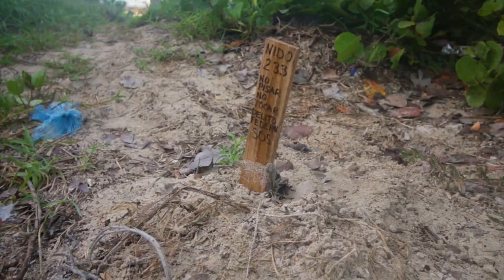TELCHAC PUERTO, Yucatán 🌴💕 Manglares y PLAYA del COCO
En este video emprendimos un viaje por la costa esmeralda de la Península Yucateca y descubrimos una playa secreta. En la entrada de Telchac, Puerto se encuentra un sitio ecoturístico  llamado Sayachaltún, en donde encontramos manglares, flamencos, un ojo de agua y personas locales muy amables. Comimos un delicioso pescado frito y probamos una cerveza artesanal original del puerto. Después, en búsqueda de la playa secreta ¡nos perdimos! pero la encontramos para terminar el día viendo el atardecer.